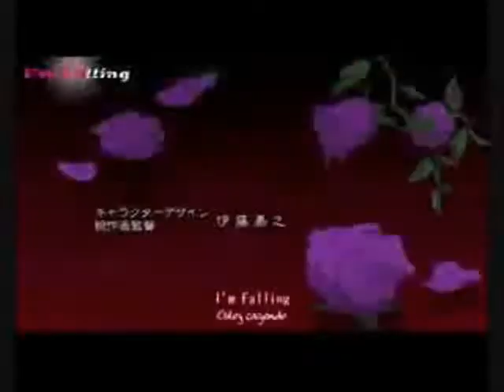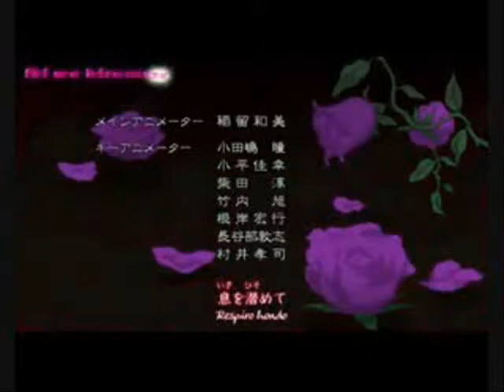soul eater opening full